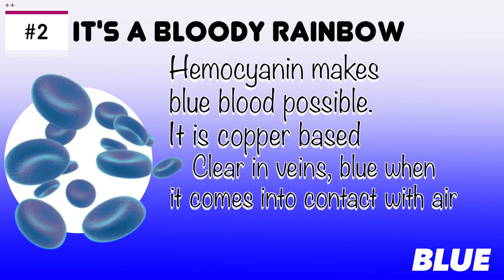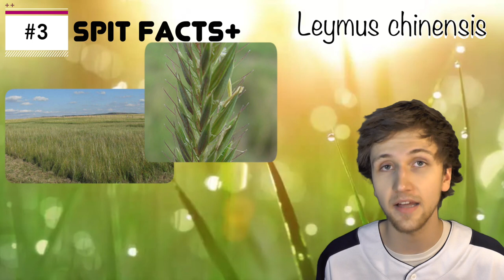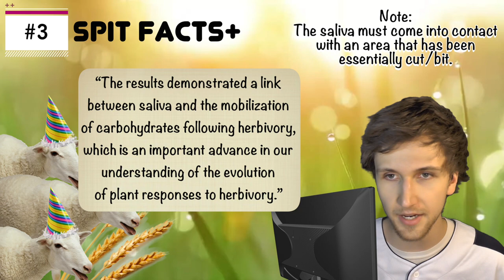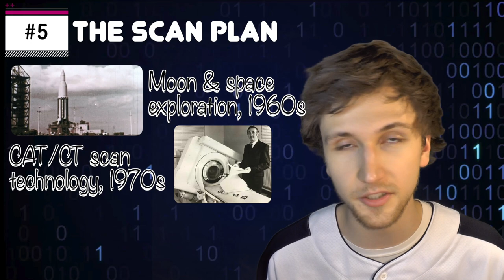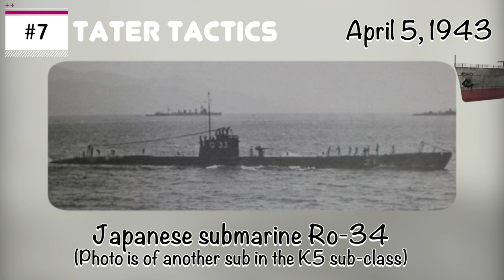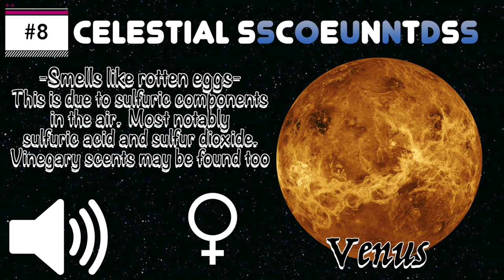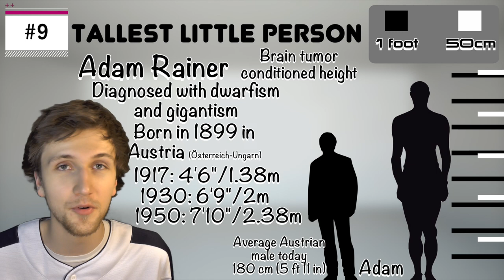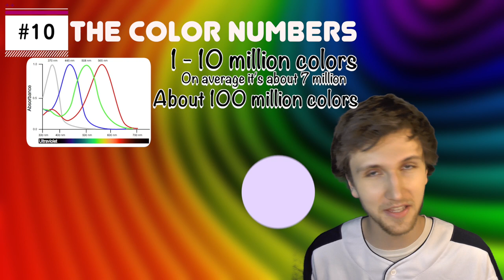10 Interesting Facts That Almost Nobody Knows #6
(I have more to add)